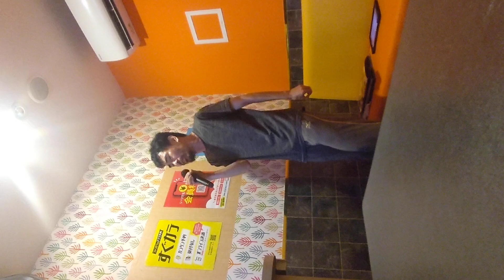君たちはどう生きるか~誘惑。「思想としてのミュージアム」。~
姫の犯した罪と罰。